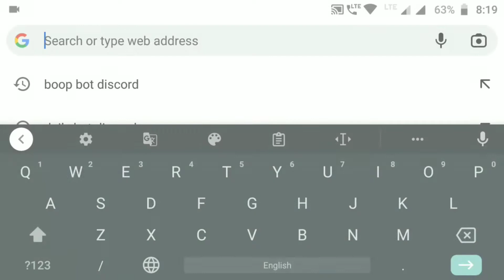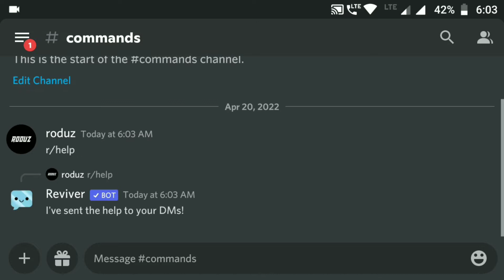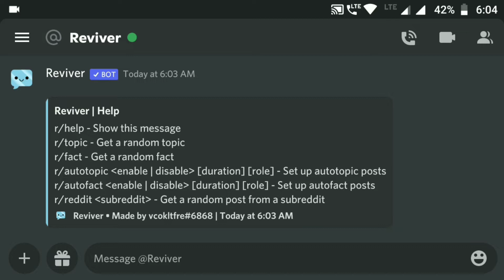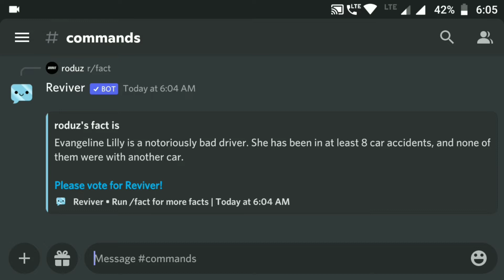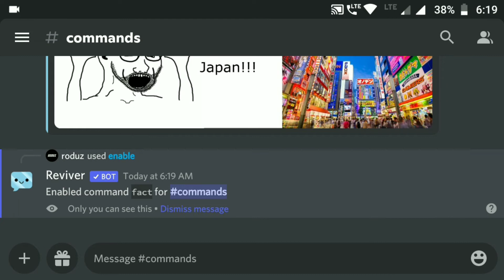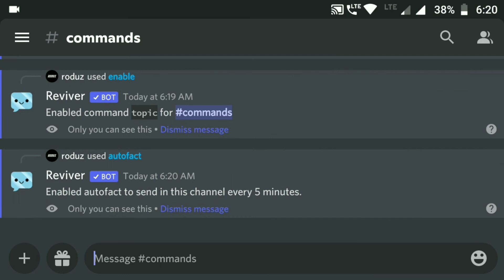How to setup reviver bot Discord | Revive your Discord Server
Hello,
This video is all about setting up reviver bot Discord very easily on your Discord Server It got really nice features it can make your Discord Server active like topic suggestions while discussion and facts,